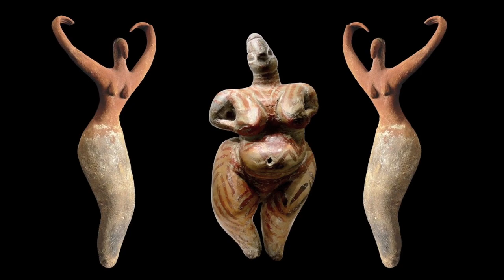Hier encore - Brigitte.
J'adoooore Brigitte ….
HIER ENCORE (CLIP OFFICIEL)
Composition musicale
0:00 - 4:34